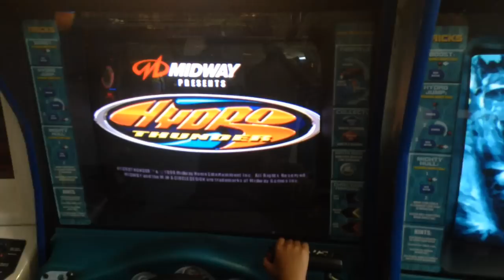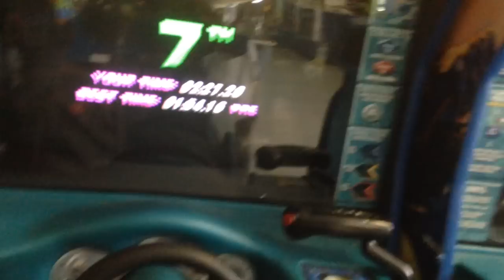Let's Play Hydro Thunder Arcade Boat Racing Video Game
Arcade Adventures - Episode 146 "Let's Play Hydro Thunder"